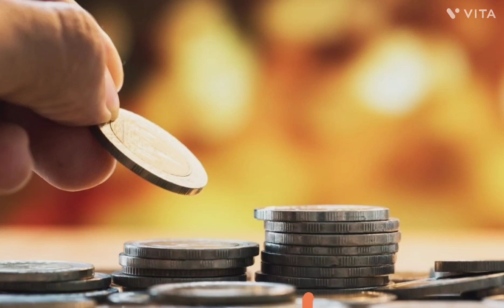Money and Currency#as_gk